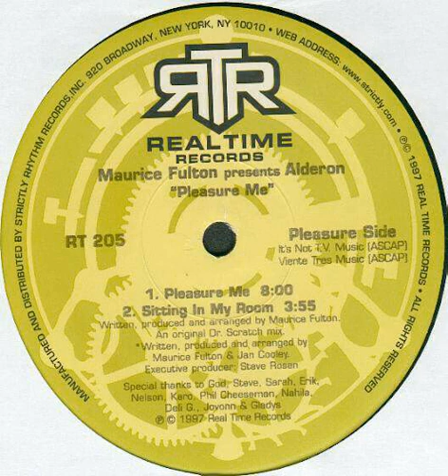Maurice Fulton Presents Alderon - Roam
Released 1997 by Realtime Records